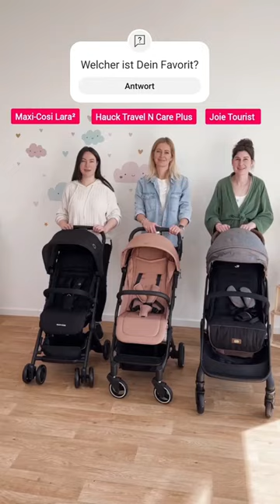Reisebuggy Challenge 🏆 Welcher Buggy gefällt Dir am besten?